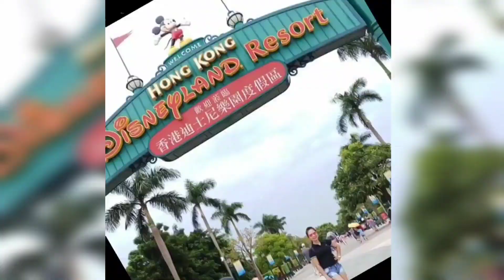compilation vedio 2021